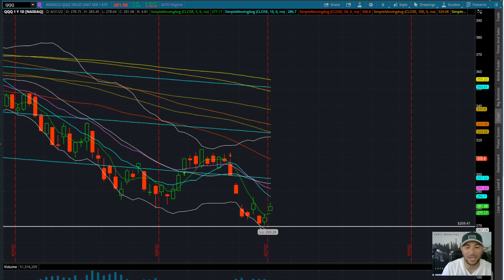BEAR MARKET| WAS TODAY JUST A STOCK MARKET BULL TRAP?